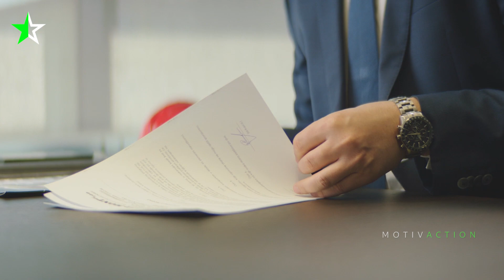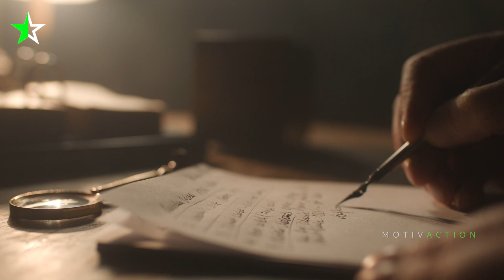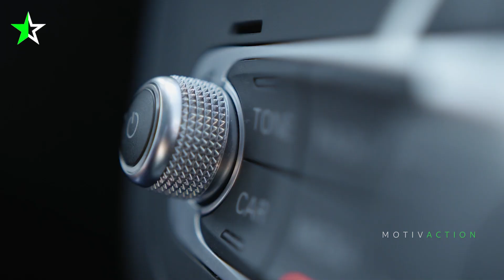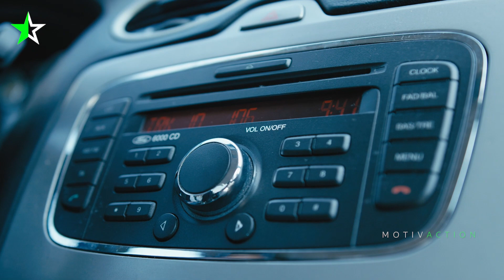L'ESSENTIEL POUR DEVENIR MILLIONNAIRE | Brian Tracy | Partie 2/3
🔥 MAINTENANT DISPONIBLE sur Spotify et Deezer !

[ Nouvelle Vidéo Tous Les 3 Jours ]

🎧 Musiques :

Just the Banjo - Pearce Roswell (intro)
Cold Conclusion 5 - August Wilhelmsson
The Big Transformation - August Wilhelmsson
Illusory Motion - Gavin Luke
Commencing The Descent - August Wilhelmsson
Pacific Journey - Edward Karl Hanson
Risque - BLUE STEEL (outro)

🗣 Orateur : Brian Tracy